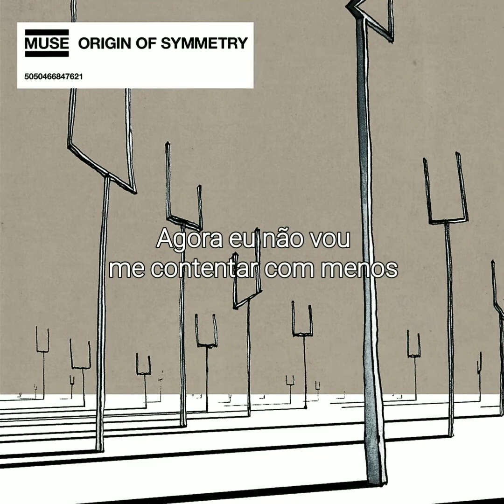Muse - Bliss | Legendado Português (Brasil)